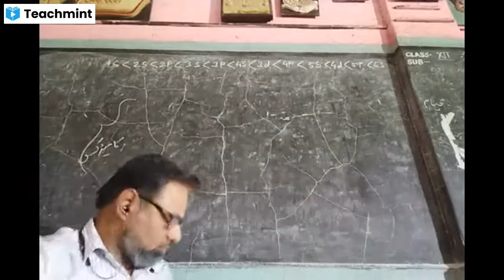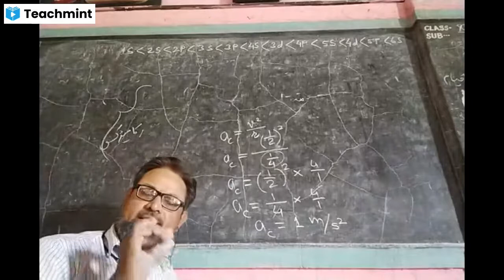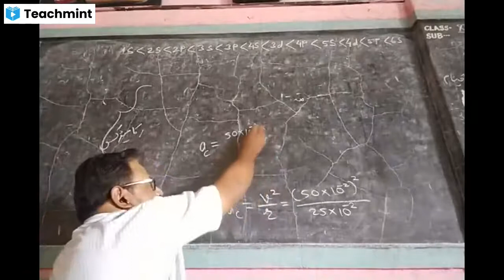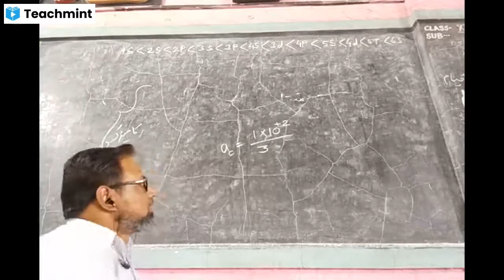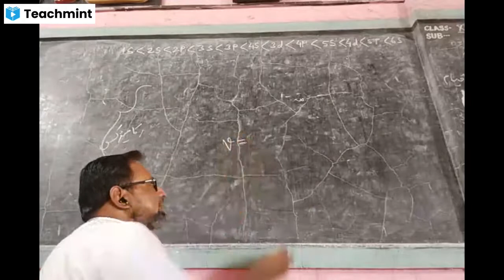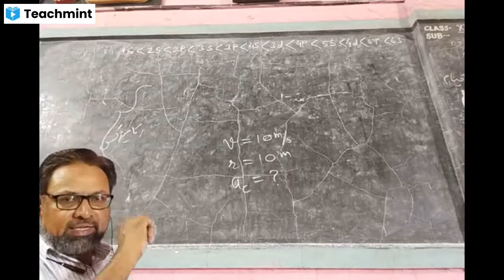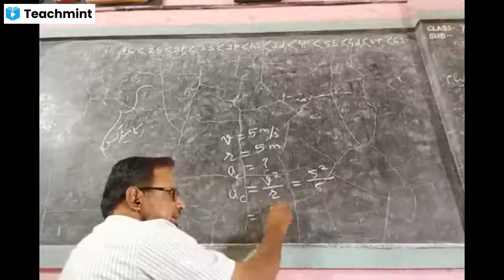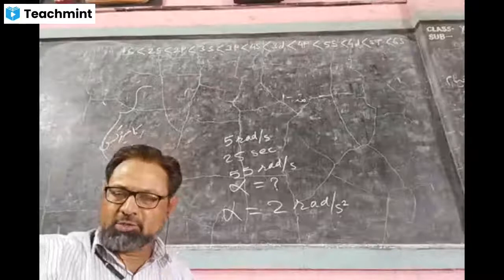Lecture 2021 08 09 4f9c611c e76b 4fe2 a754 05b6b49051a1